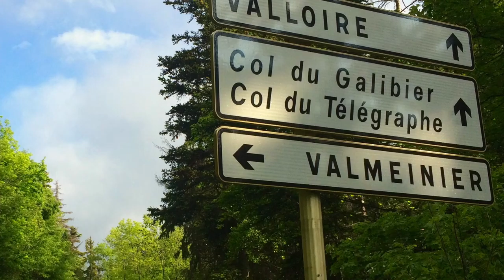Col du Galibier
Beautiful day on Col du Galibier via Col du Telegraphe from St. Michel de Maurienne at the end of May 2015.

Bike: BTwin Triban 500.